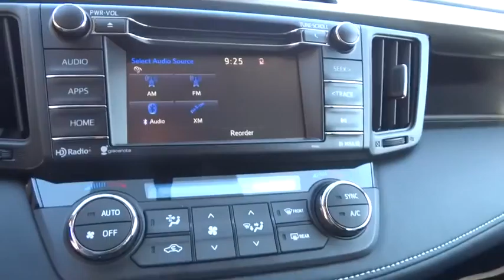2016 Toyota RAV4 Christiansburg VA, Blacksburg VA, Princeton WV, Beckley WV, Roanoke VA 2V1100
2016 Toyota RAV4